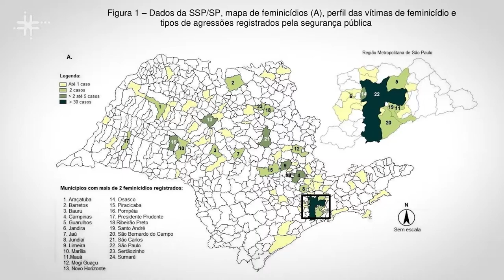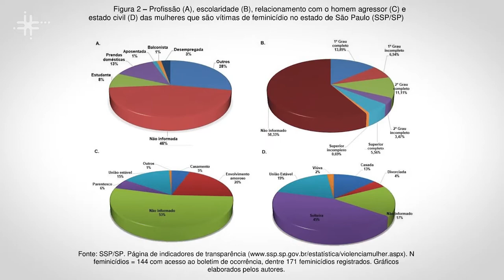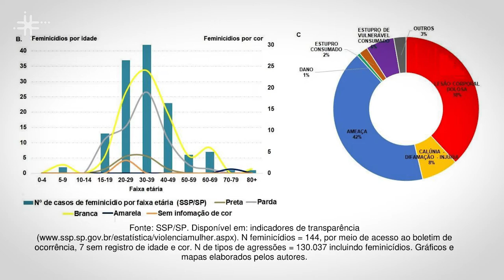Agressões contra as mulheres durante a pandemia da COVID-19 é tema de pesquisa na UFSCar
Geovani Gurgel Aciole da Silva, docente no Departamento de Medicina da Universidade Federal de São Carlos (DMed - UFSCar), fala do estudo realizado na área da saúde pública sobre as agressões contra mulheres ocorridas em um período de 18 meses durante a pandemia de COVID-19 no estado de São Paulo.